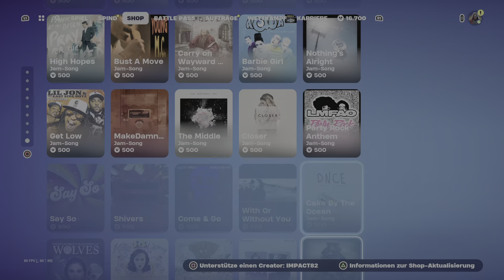FORTNITE Daily Item Shop 07.05.2024 deutsch NEU